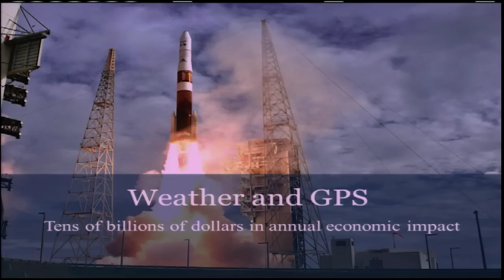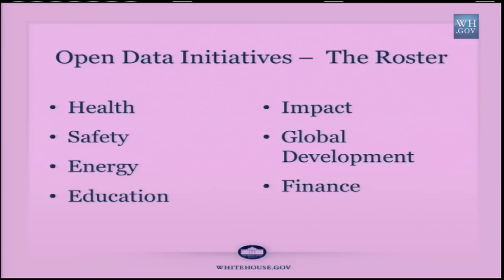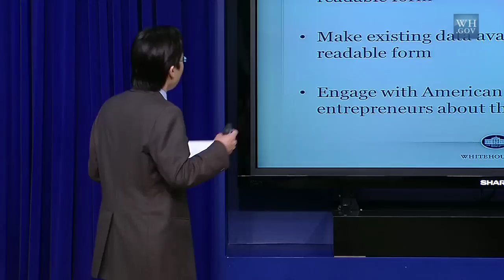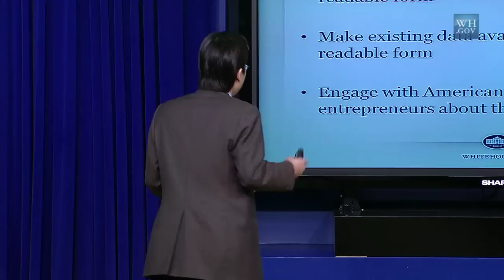Presidential Innovation Fellows: Project Open Data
Todd Park, White House Chief Technology Officer and Assistant to the President, discusses Project Open Data.